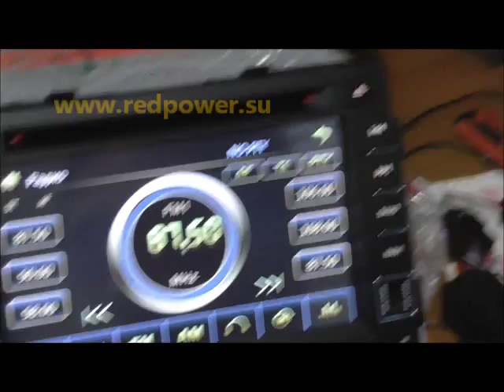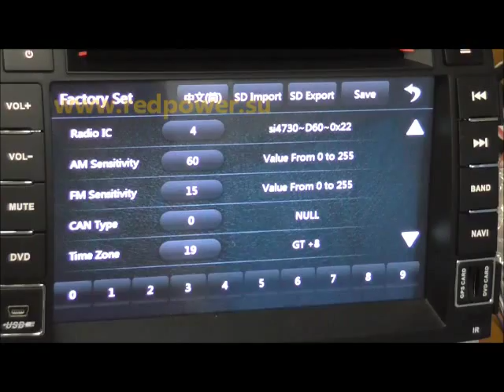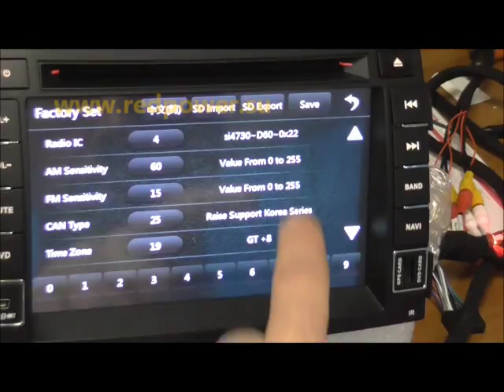Штатное головное устройство Kia Sorento Redpower 12041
Видеообзор о том, в какие комплектации Kis Sorento R (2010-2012 года) подходит Redpower 12041. А также рассказ, как определить какая у вас машина, и какая колодка должна использоваться. Вообщем смотрите, задавайте вопросы.